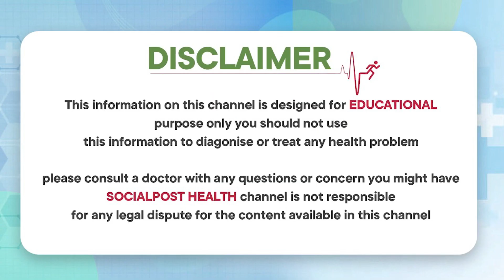ఇమ్మ్యూనిటి పవర్ పెరగాలంటే | How to Increase Immunity Power in Telugu | Socialpost Health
Dear Friends,